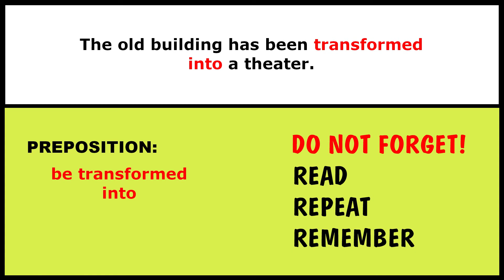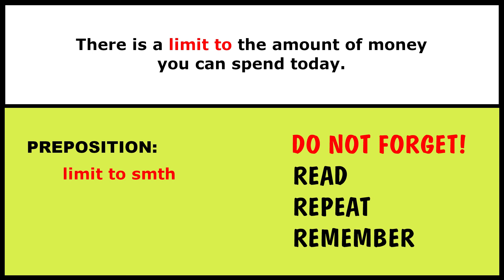2. PREPOSITIONS: Well-known for, Transformed into, Limit to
2. PREPOSITIONS IN ENGLISH: Well-known for, Transformed into, Limit to